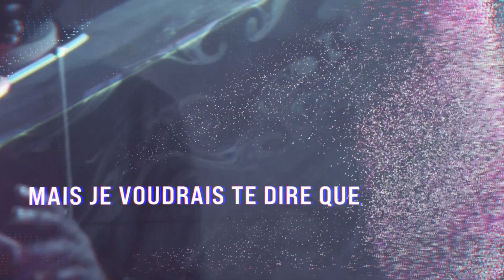Témoignage | Alonso Gueglio | Tout est possible avec Jésus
Alonso nous raconte son témoignage !